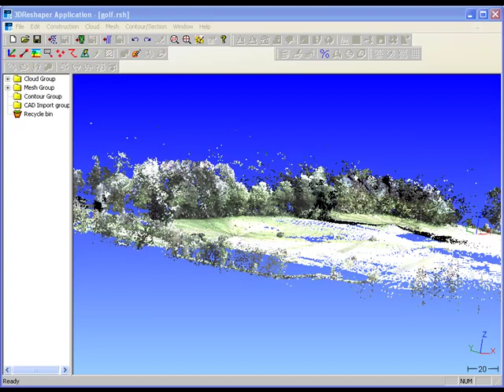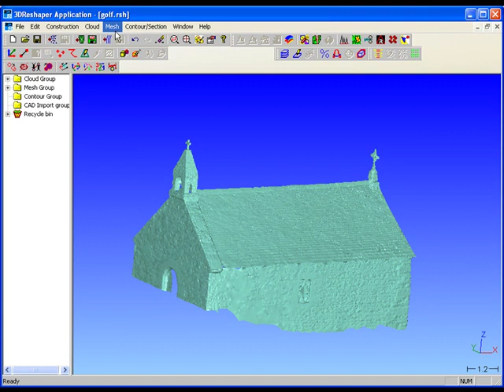3DReshaper - Filtering clouds and mesh reduction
From a digitalized golf course, 3 main functions are presented in this demo. Cloud filtering, where clouds can be separated or "exploded" with a distance measure. Direct 3D meshing with keeping all the points if the clouds. And at last,  the mesh reduction is applied on a selected part (here a chapel). From 270.000 triangles, 3DReshaper reduces the 3D mesh of the church to around 50.000 triangles.
3DReshaper is a 3D software scanner for point cloud treatment, 3D modeling, 3D control and inspection.

A partir d'une numérisation 3D d'un parcours de golf, 3 grandes fonctions vous sont ici présentées. Le filtrage de nuages selon un critère de distance qui permet de séparer ou "d'exploser" un modèle selon une mesure paramètrable. Puis le maillage 3D en gardant tous les points du nuage à mailler. Enfin, la réduction de maillage qui sur un élément sélectionné (ici une chapelle) vous permet de passer de près de 270 000 triangles à 50 000 environ tout en conservant les angles vifs.
3Dreshaper est un logiciel complet qui permet le traitement de nuages de points issus de mesure 3D et l'obtention de modèles 3D de grande qualité, précis et légers.